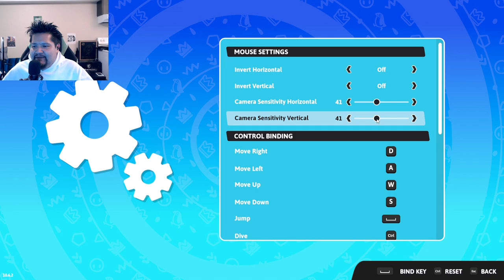Gaming and Technology: Exploring Cutting-Edge Innovations!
Get ready to immerse yourself in the ultimate gaming experience with our channel. Join us as we push the boundaries of exploration, creativity, and storytelling in the world of virtual reality.